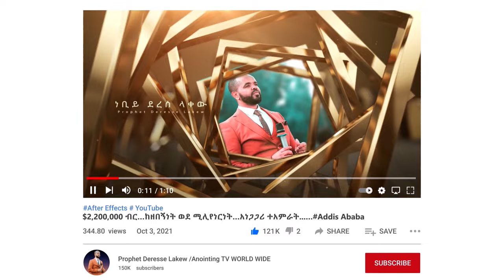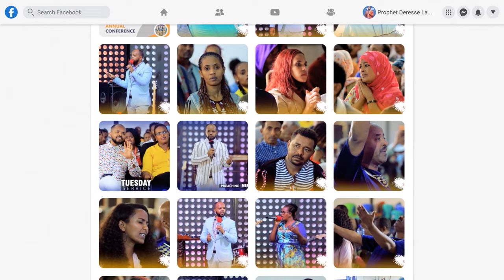ለ 19 ዓመት ሽንቱን መቆጣጠር አይችልም